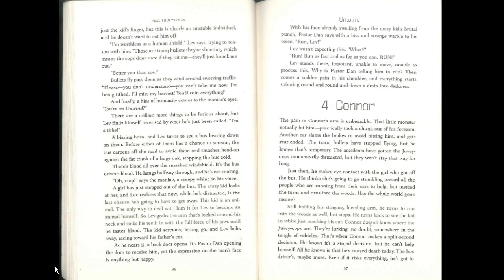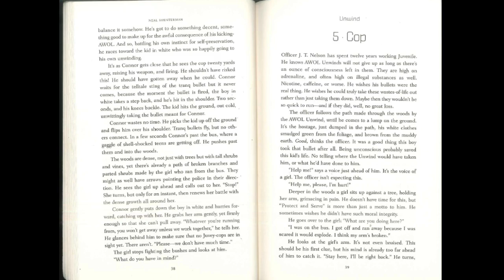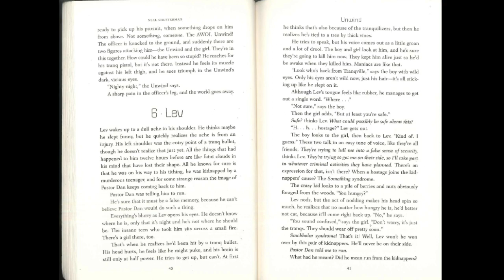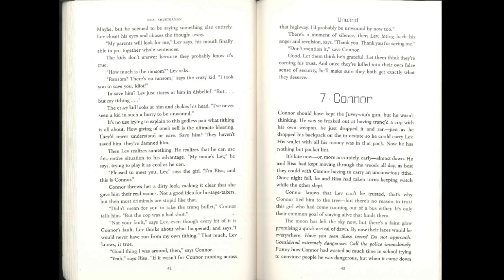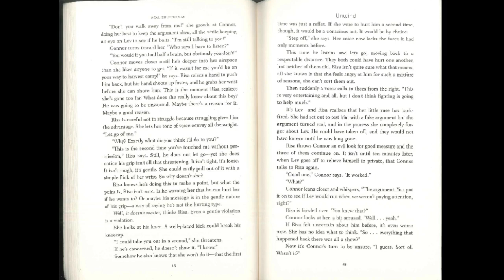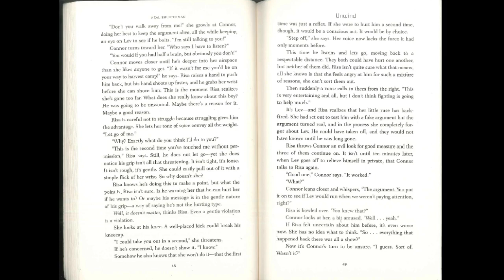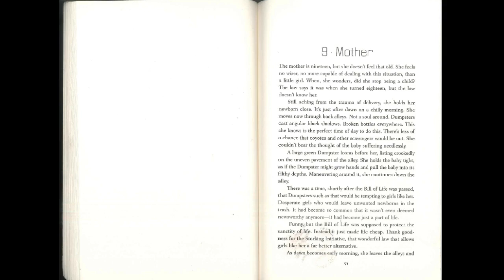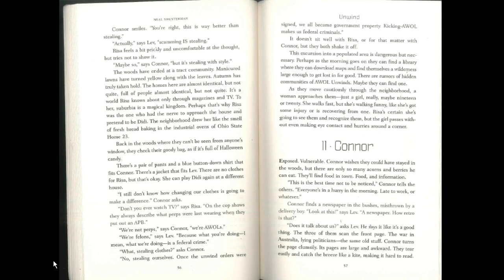Unwind Ch. 4-10